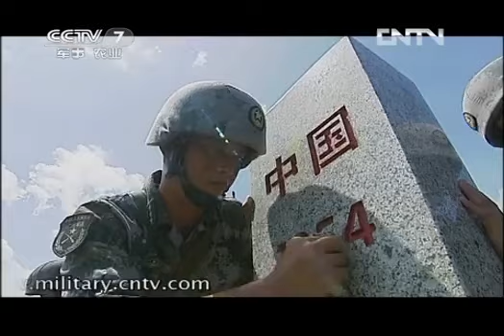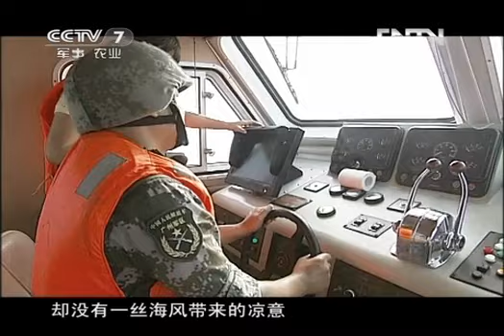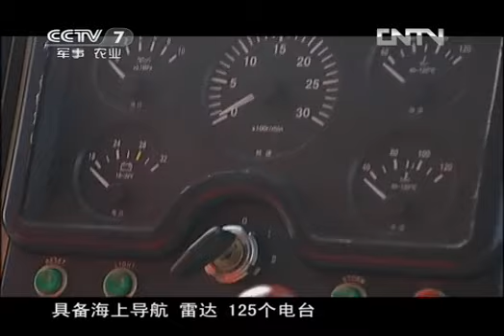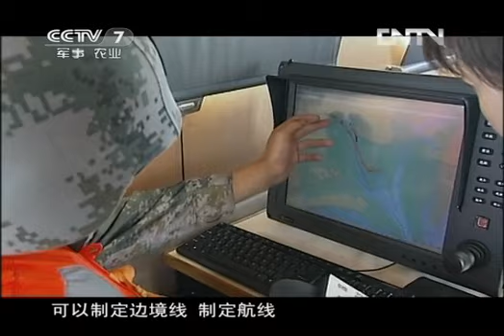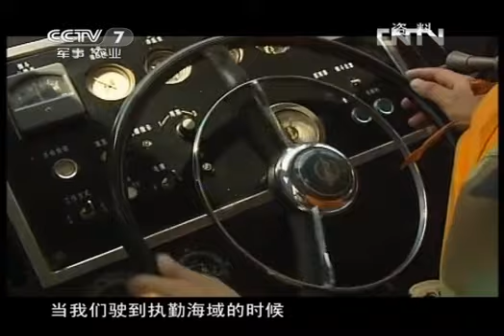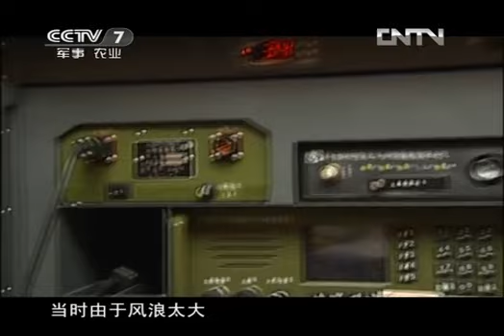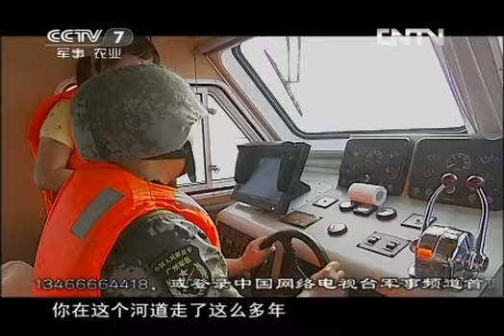和平年代 《和平年代》 20120904 国门两栖哨